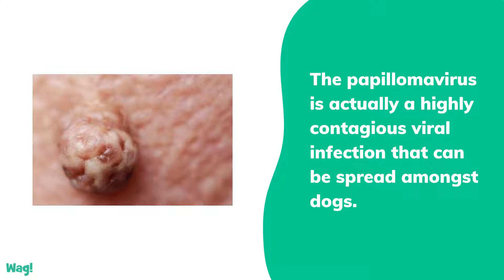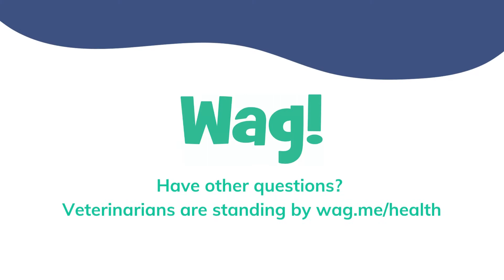Can Dogs Get Warts? | Wag!